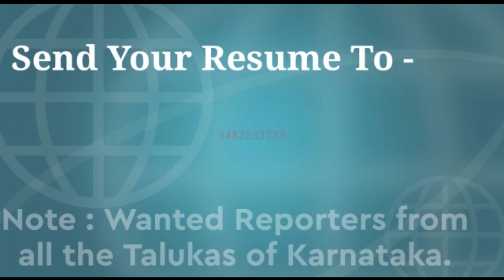BELGAVI : ಬೇಡ ಜಂಗಮ ಲಿಂಗಾಯತರಿಗೆ ಎಸ್ಸಿ ಪ್ರಮಾಣ ಪತ್ರ ನೀಡಿದರೆ ಬೆಂಗಳೂರು ಚಲೋ